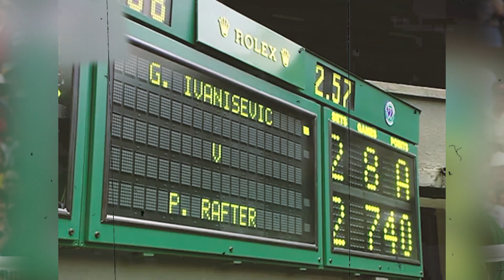Best Tennis Comebacks of All Time!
Experience the most incredible tennis comebacks in this countdown!

From Ivan Lendl's astonishing turnaround against John McEnroe in the 1984 French Open final to Marat Safin's epic victory over Roger Federer in the 2005 Australian Open semi-final, witness the resilience, determination, and skill of these amazing players. Discover these thrilling matches and more in our top tennis comebacks video.